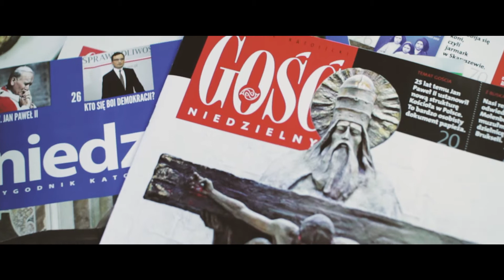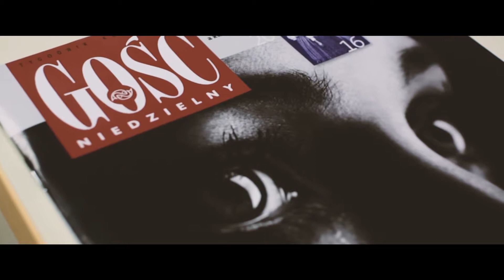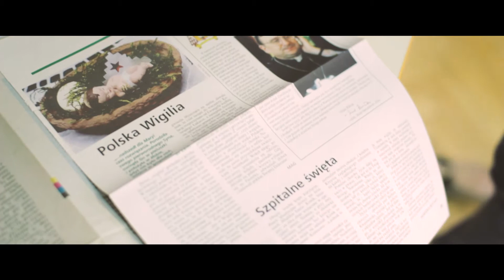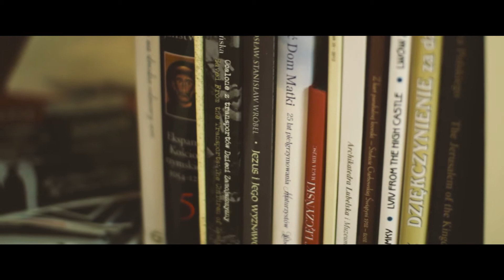WSIiZ Media Challenge | Katolickie spojrzenie na media internetowe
Przedstawiamy drugi materiał, który brał udział we WSIiZ Media Challenge!

Skład grupy ➡ Natalia Filimoniuk, Liliia Bodnar, Maksymilian Myśliwiec. Opiekunem tego teamu został - mgr Kamil Olechowski.

- Celem wyprawy miały być dwie redakcje, ostatecznie udało nam się spotkać tylko z lokalnym oddziałem Gościa Niedzielnego. I pytanie – czy wystarczy materiału z nagrań z jednej redakcji? Obawy się pogłębiły, gdy weszliśmy do niewielkiego pomieszczenia na poddaszu, w którym mieściły się trzy biurka. Ale było warto! - zapewnia Kamil Olechowski.